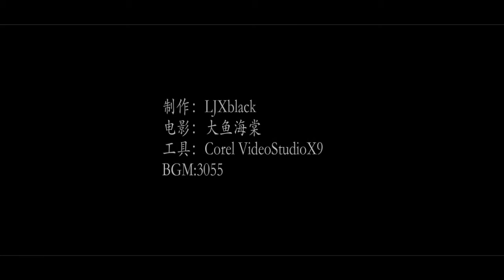【大鱼海棠-湫】Do you believe I love you forever?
大鱼海棠湫的角色AMV。